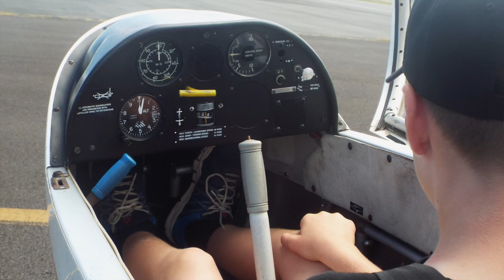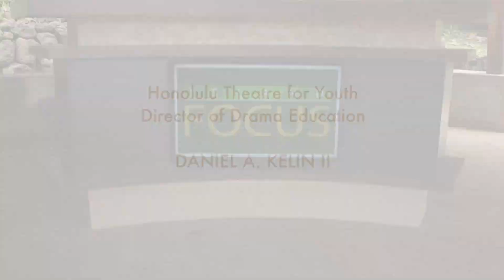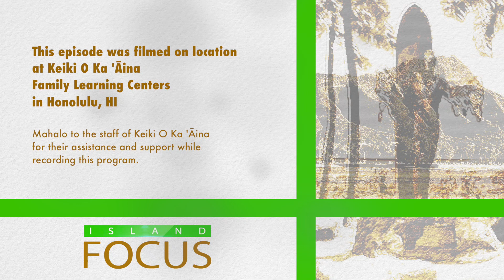Island Focus - Episode 17, Keiki O Ka ‘Āina Family Learning Centers (Part 1)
Meet the people who drive Hawai'i’s island community forward on Island Focus.

This program was filmed at the Keiki O Ka ‘Āina Family Learning Centers and features:
- Honolulu City Council Vice Chair Ikaika Anderson
- Hawai'i Civil Air Patrol Chief of Staff Fred Staedel, Lt. Col., C.A.P.
- Keiki O Ka ‘Āina Executive Director Momi Akana
- Honolulu Theatre for Youth Director of Drama Education Daniel A. Kelin II
- Hawai'i Public Health Institute Executive Director Jessica Yamauchi